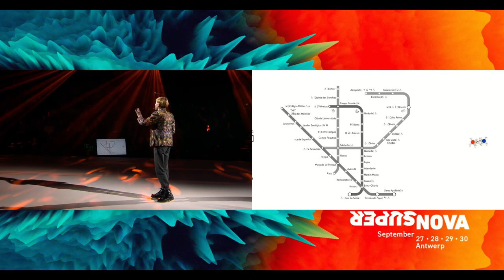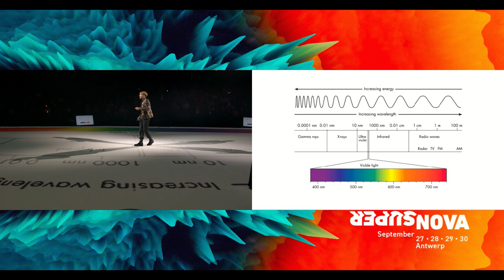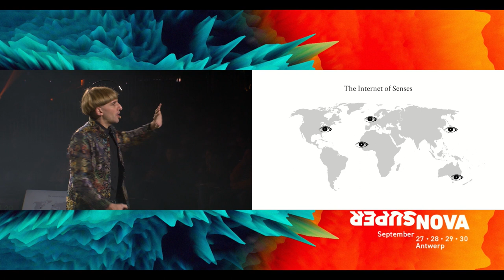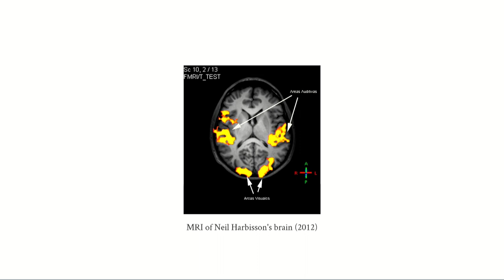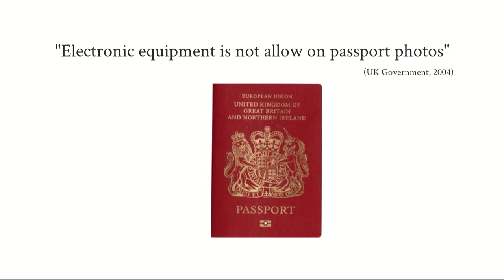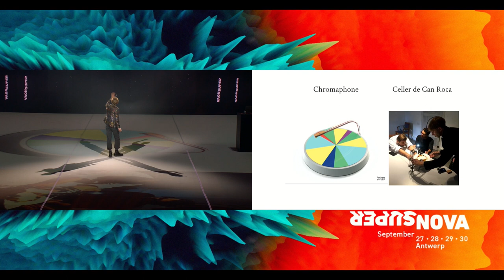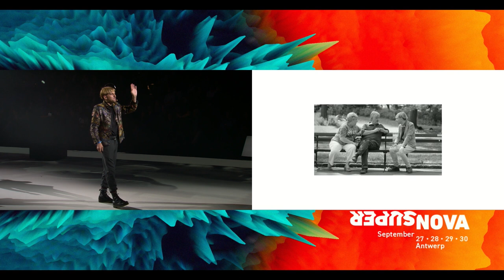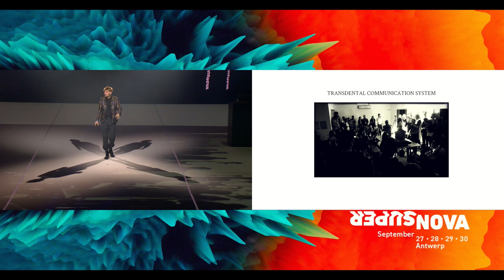Neil Harbisson @ SuperNova Conference 2018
Neil Harbisson is the world’s first cyborg artist and a transpecies activist. Thanks to the antenna implanted in his skull he can hear images and paint sounds.
This is his keynote presentation at the SuperNova Conference on September 28th 2018.

SuperNova is a one-of-a-kind event where visionary solutions, technologies and insights come together. Where game-changers and businesses of tomorrow meet and entrepreneurs, professionals and creatives connect to get inspired and empowered. Because tomorrow is unstoppable.